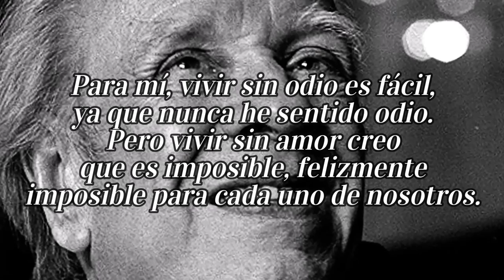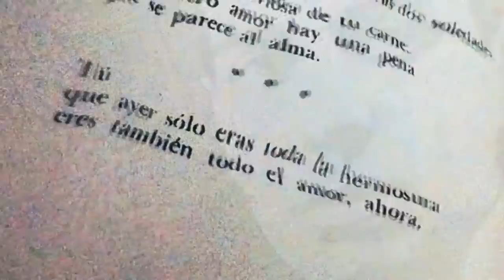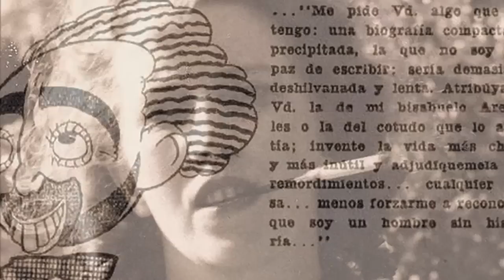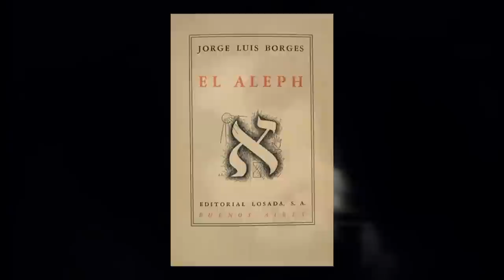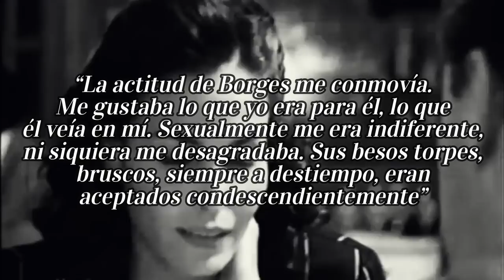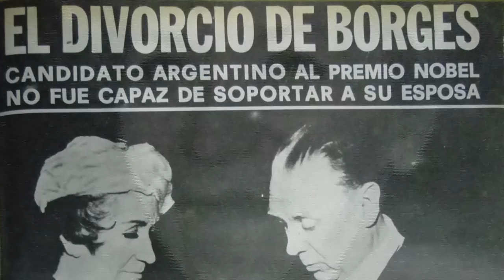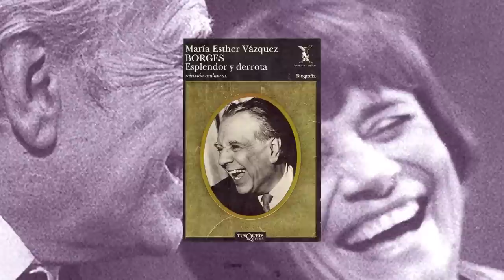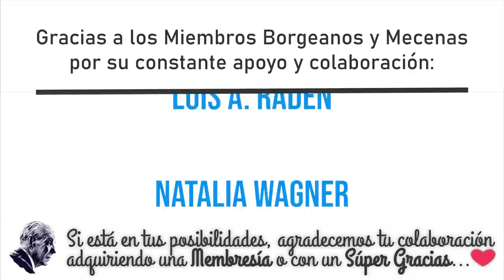Los amores de Borges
Dijo Jorge Luis Borges en 1977, durante la conferencia sobre la ceguera, del ciclo Siete Noches: “Para mí, vivir sin odio es fácil, ya que nunca he sentido odio. Pero vivir sin amor creo
que es imposible, felizmente imposible para cada uno de nosotros”.

A lo largo de toda su vida, al poeta se le conocieron varios vínculos que podrían considerarse amorosos y algunos otros más o menos platónicos. Desde Concepción Guerrero hasta María Esther Vázquez, repasamos en este informe todos los escarceos románticos del poeta y narrador.